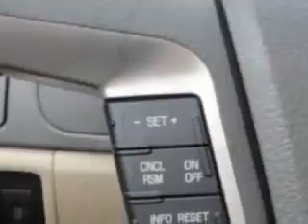Ford Fusion Dealer Chattanooga, TN | Ford Fusion Dealership Chattanooga, TN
Have you been looking for a new vehicle? We have everything to offer here at Larry Hill Ford, located near Chattanooga, TN.  Come stop in today and let one of our friendly staff help get you driving away in the car of your dreams, like the new Ford Fusion!    We promise you will not be disappointed with our dealership or staff.  Come by Larry Hill Ford today!